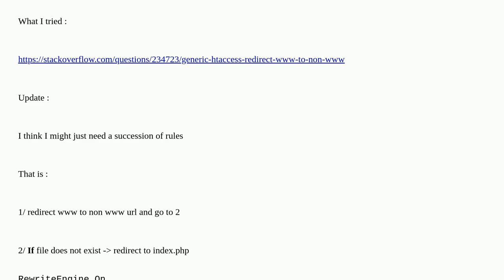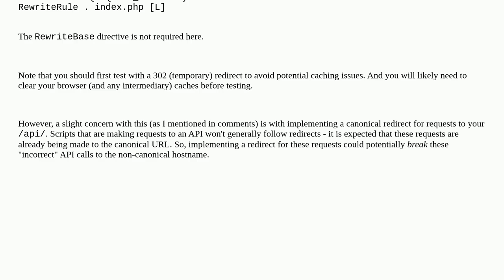Redirect www to non www and redirect to index.php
A special thanks goes out to the community

  .htaccess